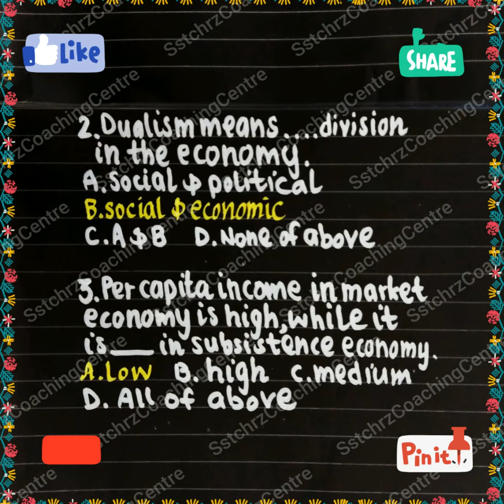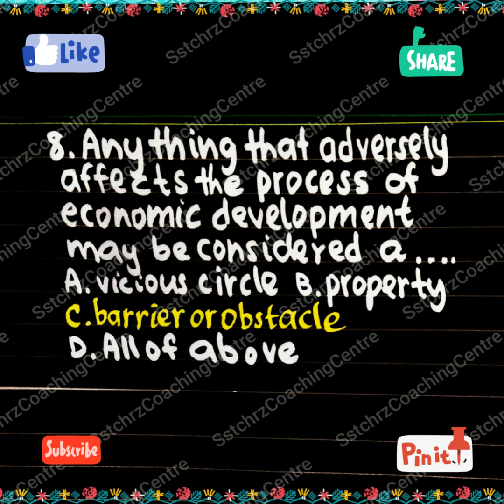EOP MCQs (11-20) BCom Part II